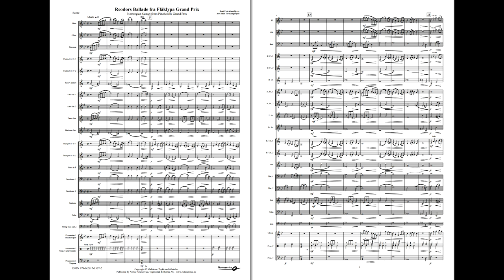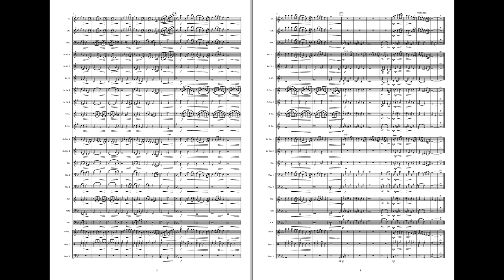Reodors Ballade - Arr: Torskangerpoll. Available for Brass and Concert Band, Grade 2.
Norwegian Sunset, composed by Danish composer Bent Fabricius-Bjerre, is a famous song in Norway. In the movie Pinchcliffe Grand Prix, it’s performed under a starry night by the main character Reodor Felgeny.
The arrangement is based on Sigmund Groven’s version, and invites the band to feature a soloist on trumpet or cornet.
Wide use of cued notes will help the band to achive good balance also for bands with limited instrumentation.

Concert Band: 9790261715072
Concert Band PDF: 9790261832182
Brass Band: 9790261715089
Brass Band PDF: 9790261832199